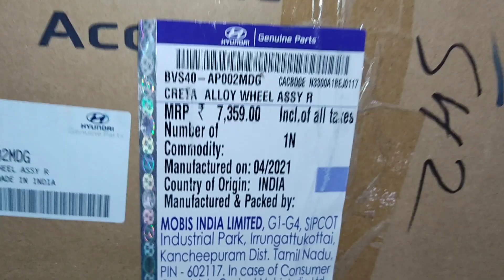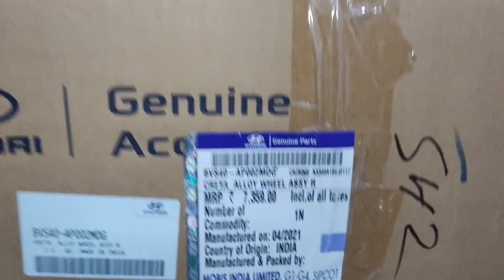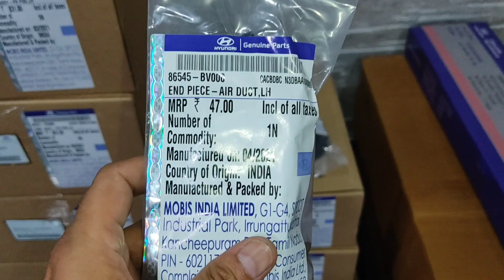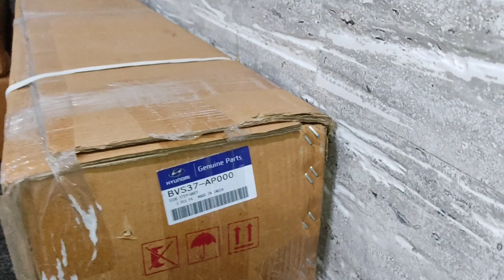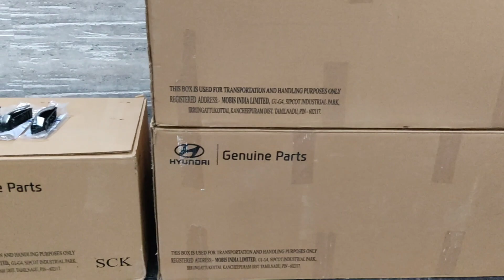CRETA ORIGINAL ACCESSORIES IN WHOLE SALE PRICE CLASSIC RAMESH NAGAR DELHI 9818935777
हमारे पास किसी भी तरह का लेबर चार्जेस अलग से नहीं है।

Creta-2021 PRICE LIST
FROM - 10/05/2021
side mirror folding kit for creta 2021
18500 with trim
ALLOYEE wheels set of 4 pc with 4 pc hub cup#32000
Android-8000 2gb
SONY XAV -26500+ FREM
Front grill origional-10500
Fog lamp origional -1600+ 900(RELY+ AIR SCOOB+COUPLERS)
Steering controls-1666+734 WIRE origional
Parcel tray origional-1900
Sun glass holder origional-4100
Foot rest- 6500
Front and rear diffuser-6500
Door visor chrome line-1000
Door visor-900
Lower garnish-800
ORIGINAL inner carome handle 2600
Handle chrome-500 CNLEGE
HANDEL CAROM 700 GFX
Side biding chrome-1800
Mirror chrome-650
Dikki patti upper-800
Dikki patti lower-800
Handle catch chrome-650
Dikki matt-1500
Mirror folding-9000 replacement of your mirror
Roof rail-1800 abs
ROOF RAIL 3000 ORIGINAL TYPE
Steering wrap-1500
Matt-4d -5d -7d -1300/1700/2500
Flooring-1800
Flooring DIMOND CUT-3000
Speaker- on your requirement
Seat cover-3500/8500/ 12000 DOLPHIN
Camera for EX model with adopter -1800/2500 BLAUPUNKT
Damping-600 vibrofilter/ 800 CTK per sheet/1000Dr artex

CRETA ALLOYYEE WHEELS
CRETA ORIGINAL ACCESSORIES
CRETA FOG LAMP
CRETA STEREO
CRETA PARCEL TRAY
CRETA SIDE MIRROR
CRETA CAMERA
SONY XAV-8000
# HYUNDAI ORIGINAL ACCESSORIES#INNER CAROME HANDLE
 # CRETA 2021 STEERING WHEEL AUDIO CONTROL
# CRETA TWEETERS
# CRETA SEAT COVER
# CRETA HID # OSRAM HID
CRTA ORIGINAL LED BELB
# CLASSIC RAMESH NAGAR NEW DELHI
# ORIGINAL VOLKSWAGEN CAR STEREOS
CRETA CRETA CRETA CRETA CRETA CRETA HYUNDAI CRETA PRICE LIST
# BEST SHOP FOR CRETA ACCESSORIES IN DELHI
ACCESSRIOS SHOP IN DELHI

Note- NO EXTRA LABER COST
ALL PRICES ARE WITH INSTALLATION.
FIXED PRICE 🙏

Thanks 🙏